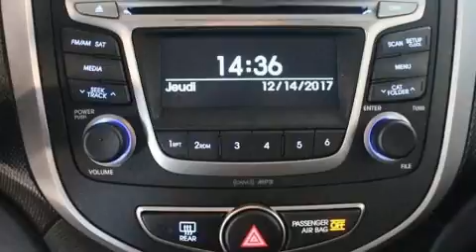2017 Hyundai Accent L in Brossard, QC J4X 1C2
Brossard Hyundai
8750, Boul Taschereau

Allez-y, demandez à essayer la Hyundai Accent 2017. Ce modèle à hayon 4 portes et 5 passagers offre toutes les caractéristiques et les options que l'on puisse désirer. Grâce à la souplesse de son efficace moteur 4 cylindres, les passages de vitesses se font tout en douceur, vous serez aussi rassuré par son système du contrôle dynamique de la stabilité. Parmi les principales caractéristiques on retrouve des sièges baquets avants, un compte-tours, un ordinateur de bord, une banquette arrière à dossiers rabattables séparés, colonne de direction inclinable, essuie-glace arrière, et plus. L'habitacle propose de nombreuses solutions de rangement qui sont le reflet d'un souci élevé du détail. Vous apprécierez la musicalité de la chaîne stéréo, qui comprend une lecteur CD et une connexion MP3, et 4 haut-parleurs parfaitement positionnés. Hyundai accorde la priorité à la sécurité et la protection en incluant: coussins gonflables à l'avant avec détecteur de poids du passager, rideaux gonflables pour protéger la tête, système antipatinage, système d'assistance au freinage, appuis-tête avant anti-coup de fouet, la mise hors de fonction du système d'allumage, et freins à disque aux 4 roues avec antiblocage. Nos conseillers aux ventes sont très compétents et ont une approche professionnelle. Nous serons heureux de répondre à toutes vos questions. Nous sommes là pour vous aider.